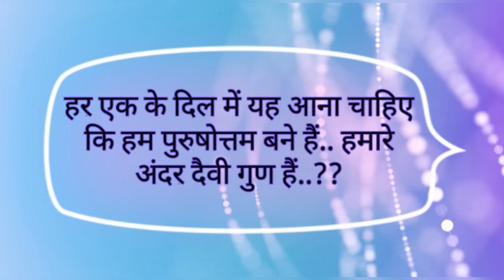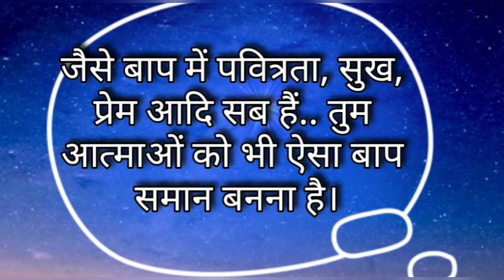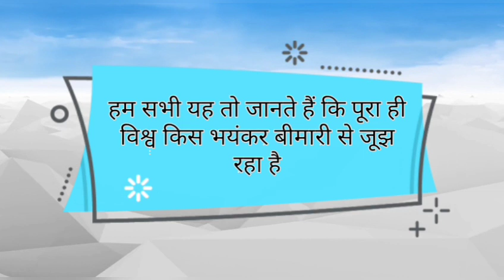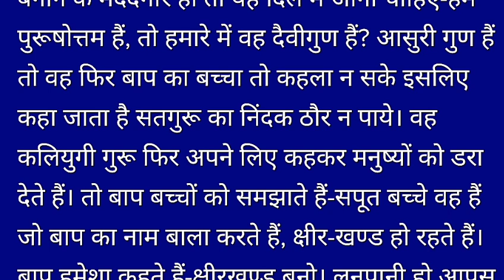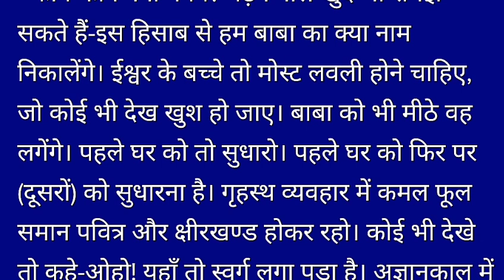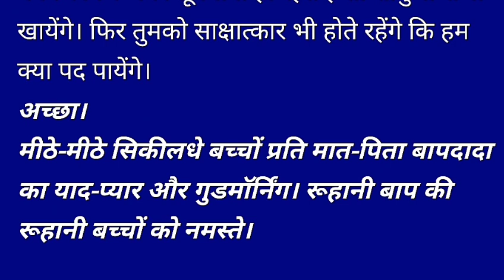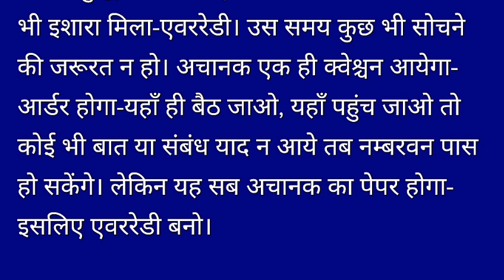Aaj ki Murli with Text| 23 March 2020| आज की मुरली| 23-3-2020| Daily Murli| Today murli